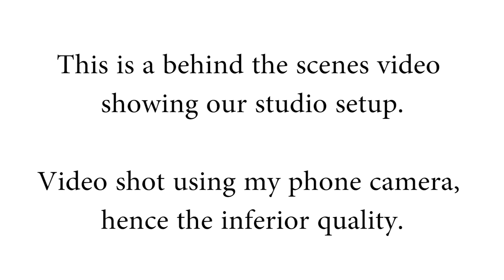Hair2U - Studio Setup (behind the scenes)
This is a glimpse of how our studio setup is like. As of January 2020, we now have the capability to shoot with 2 "proper" cameras, 1 mini action camera, and 2 external microphones simultaneously. These greatly enable creative possibilities, which we will explore for our productions this year.

We thank our customers for financially supporting our production, which enabled us to purchase more equipment for our production. Your continued support is much appreciated.